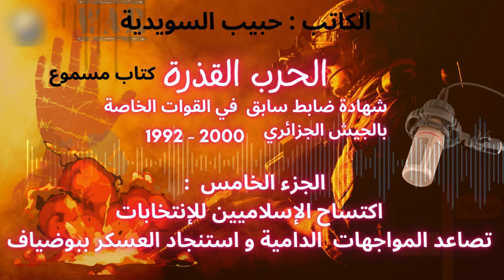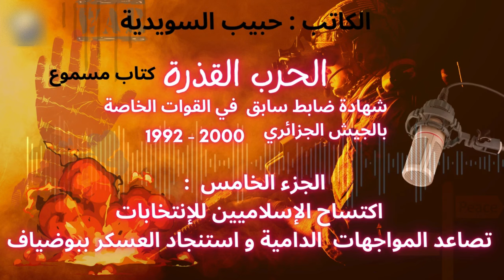شهادة حصرية، الجزء 5 : العشرية السوداء من منظور ضابط جزائري في القوات الخاصة | كتاب مسموع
تعالوا واستعدوا لرحلة استثنائية في عالم السرد والتاريخ، ففي قناتنا "الزاوية الثقافية"، ستتعرفون على كتاب مسموع مذهل بعنوان "الحرب القذرة" للكاتب حبيب سويدية. هذا الكتاب يأخذنا في رحلة خاصة إلى فترة الثمانينيات والتسعينيات من القرن الماضي، من خلال شهادة ضابط سابق في القوات الخاصة الجزائرية. سنتعمق في تفاصيل مشوقة وصادمة حول الأحداث التي شهدتها الجزائر في تلك الفترة الصعبة. تتناول القصة مواضيع مثيرة للجدل بأسلوب مشوّق ومثير، وستجعلكم تعيشون كل لحظة مع الشخصيات والأحداث. إذا كنتم مهتمين بالتاريخ والتجارب الإنسانية الصادقة، فإن هذا الكتاب لا بد أن يكون على رفوفكم. انضموا إلينا واكتشفوا هذه الشهادة المثيرة والمليئة بالإثارة والتعلم.